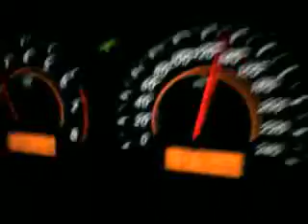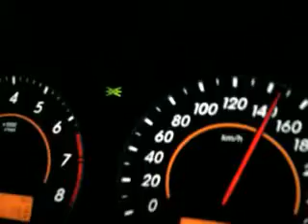Mikinha Pilotando Nosso Corolla 2012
Gravado na Rodovia SP 340 Ademar de Barros Mogi Guaçu x Campinas SP  06/06/2012